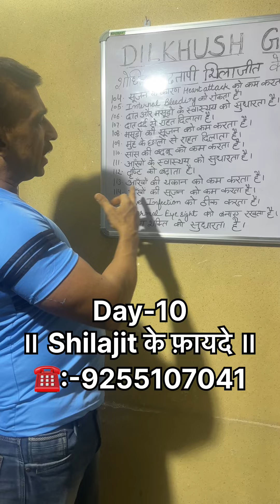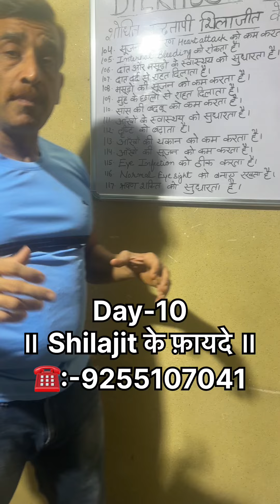Benefits of Shilajit & Swarn bhasm II शिलाजित और स्वर्ण भस्म के फ़ायदे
Swarn Bhasm || Shilajit || Hira bhasm || Chandi bhasm || के फायदे

दिलख़ुश जिम का नारा रोग मुक्त रहे भारत देश हमारा ।
Dilkhush Suppliment Store, Meham Gate, Bhiwani, Haryana
🏋️‍♂️not getting results? (Dm me to enroll yourself today under my paid online guidance program for faster and effective results)
ASK MORE QUESTIONS IN COMMENTS, make video on it !
Instagram I'd :- dilkhushgym ( with 715k followers)